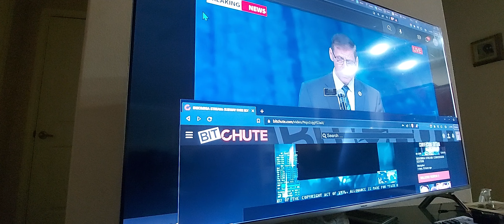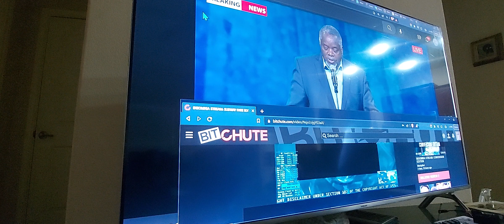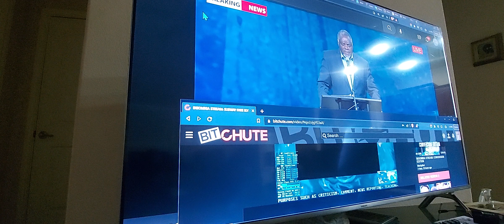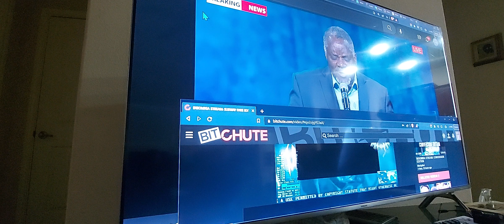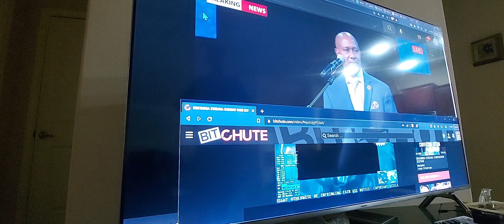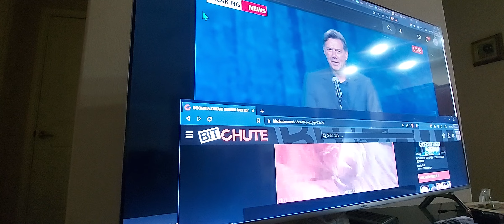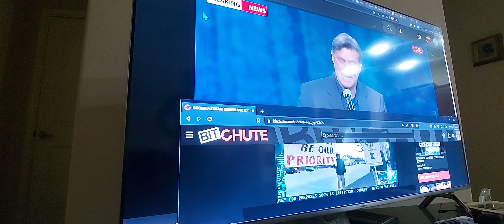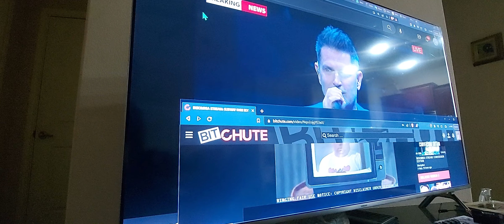Allen TX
anno j1323